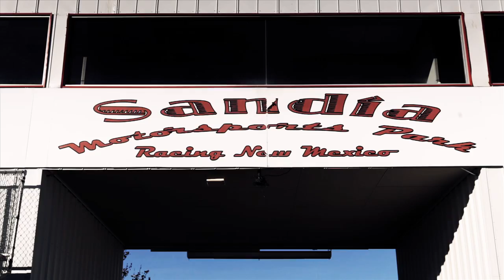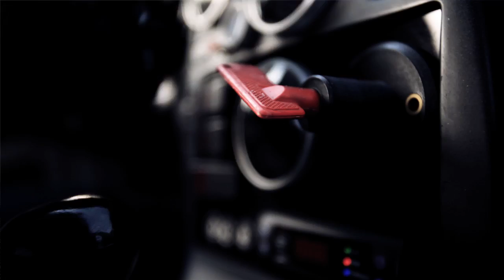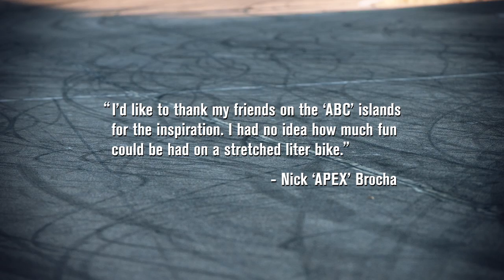ICON - Motorcycle vs. Car Drift Battle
A stretched 05 Kawasaki ZX10 piloted by Nick "Apex" Brocha vs. a Corvette-Powered RX7 driven by Jim Guthrie in a high speed drifting battle.

Nick's Icon Gear:
Variant Salvo HiViz Helmet
Overlord Prime Hero Jacket
Overlord Prime Pants
Overlord Gloves
Patrol Boots

Jim's Icon Gear:
Alliance Reflective Helmet
29'r Gloves

Cameras:
Canon 5D
Canon 7D
Panasonic GH1

RC:
Traxxas Rustler VXL Brushless w/ 11.1v LiPo Battery